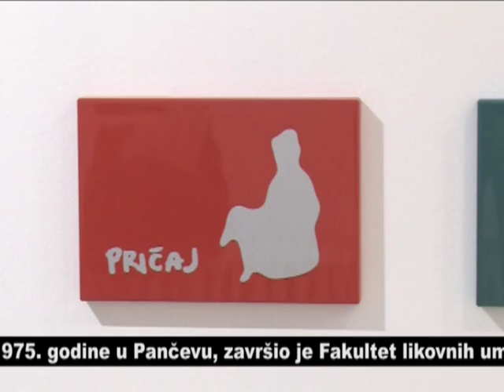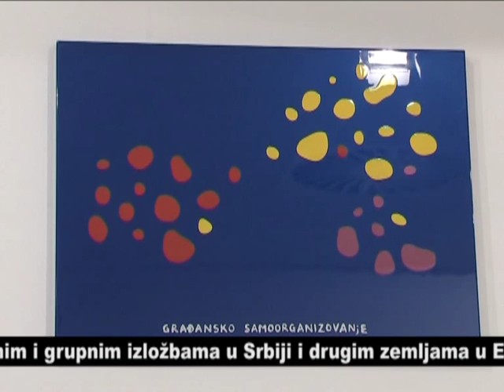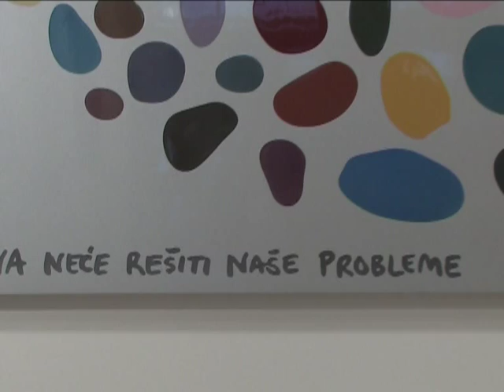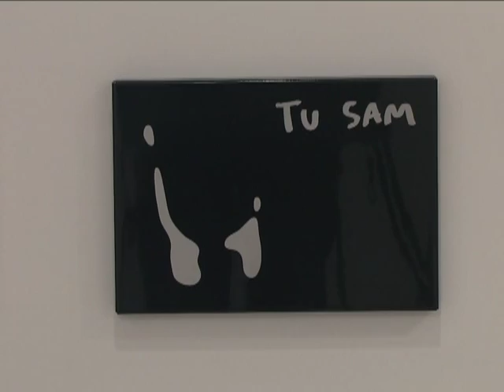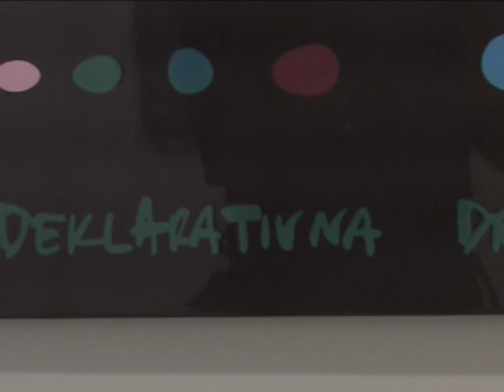SEEcult.org VOĐENJE - Žolt Kovač: Sjajne slike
ŽOLT KOVAČ: Sjajne slike, Likovna galerija Kulturnog centra Beograda, 30. maj - 16. jun 2013.

Kroz izložbu vodi umetnik Žolt Kovač.

Žolt Kovač se izložbom "Sjajne slike" bavi kritikom kulturološkog koda i mentaliteta, pozivajući na njihovu promenu da bi došlo do širih promena u društvu. Jer, ništa se neće promeniti ako se jedna politička garnitura zameni drugom garniturom istog kulturološkog koda. Promena tada neće biti društvena, već lična. Promena koja je potrebna ne leži stoga u areni političkog, već na polju (široko shvaćene) kulture. "Sjajne slike" su formalno apstraktne, ali nose konkretne slogane poput: "Red ugrožava", "Nasledno nepoznavanje komunikacije", "Sloboda veća od dozvoljene", "Dobroćudno zlo", "Deklarativna država", "Nezainteresovani za istinu", "Država neće rešiti naše probleme"... Deo "Sjajnih slika" manjeg formata izložen je na visini očiju osmogodišnjeg deteta, a poruke koje one šalju putem slogana "Hvala", "Molim", "U redu", "Hoću", "Da!", "Volim", "Zajedno", "Slušam"... optimistične su i ukazuju da bi promene trebalo pokrenuti od obrazovanja i promene pogleda na svet kod mladih.

Podrška: Sekretarijat za kulturu Grada Beograda, Ministarstvo kulture i informisanja Republike Srbije